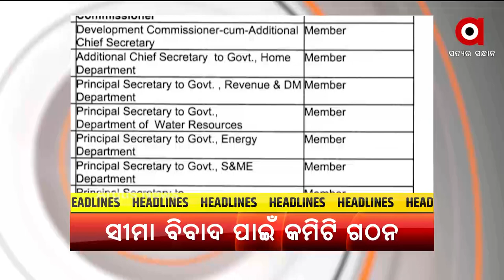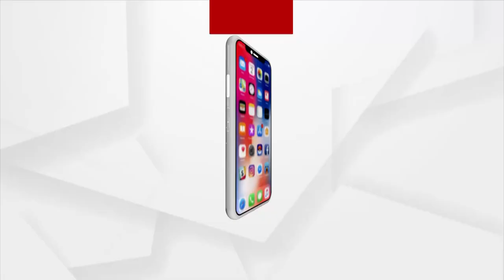Headlines@ 9 AM | 25 Nov 2021 | Argus News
+ ଆଜି ଜେୱାରରେ ଦେଶର ସବୁଠାରୁ ବଡ ବିମାନ ବନ୍ଦରର ଭିତିପ୍ରସ୍ତର ସ୍ଥାପନ କରିବେ ପ୍ରଧାନମନ୍ତ୍ରୀ
+ ଭାରତୀୟ ନୌସେନାକୁ ମିଳିବ ଆଉ ଏକ ବିଧ୍ବଂସକ ବୁଡା ଜାହାଜ
+ ଖୋର୍ଦ୍ଧା ଶରଣକୂଳ ନୂଆ ଜଗନ୍ନାଥ ସଡ଼କରେ ହାତୀ ଆତଙ୍କ
+ ସୀମା ବିବାଦର ସମାଧାନ ପାଇଁ ପଦକ୍ଷେପ
+ ଜୁନିୟର ହକି ବିଶ୍ବକପରେ ପରାଜୟରୁ ଭାରତର ଅଭିଯାନ ଆରମ୍ଭ
+ ବ୍ରହ୍ମପୁରରେ ବାହାଘର ପାଇଁ ହାଇଡ୍ରାମା
+ ଅବକାରୀ କନଷ୍ଟେବଳଙ୍କ ମହାନତା